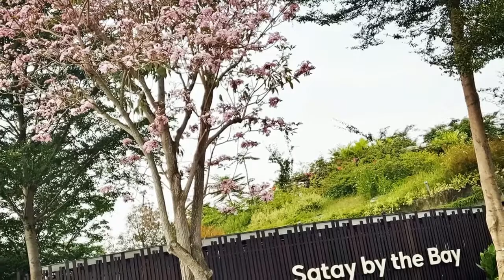【Music】Laputa 天空之城 ～ 2018.0910 SG Tabebuia rosea 粉红风铃木